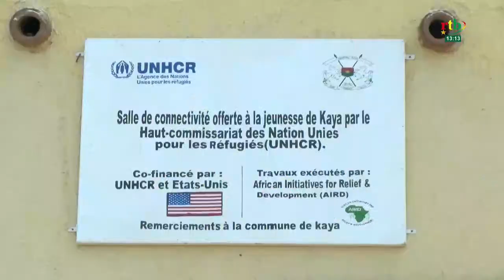Une équipe gouvernementale aux côtés des PDI de Kaya